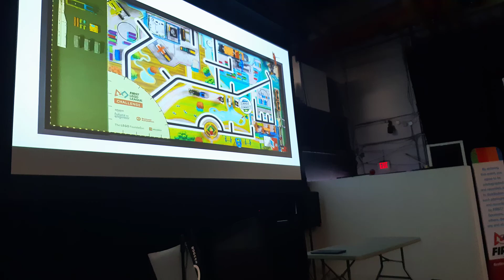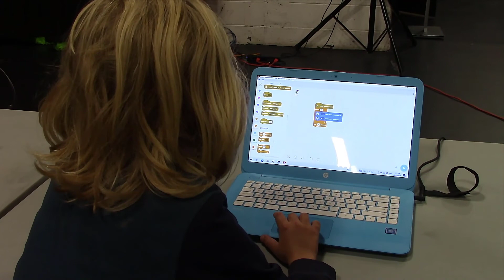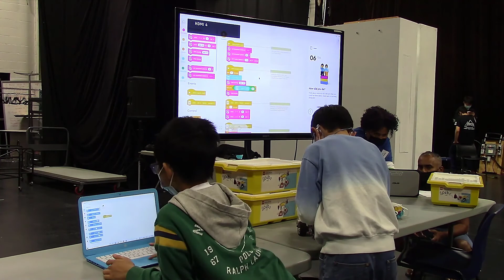Highlights from the FIRST LEGO League Kickoff Vancouver 2021 - Robotics for Kids Vancouver BC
Kids played with SPIKE Prime and Mindstorms LEGO Education robots and got introduced to this season's FIRST LEGO League Challenge, "Cargo Connect"!